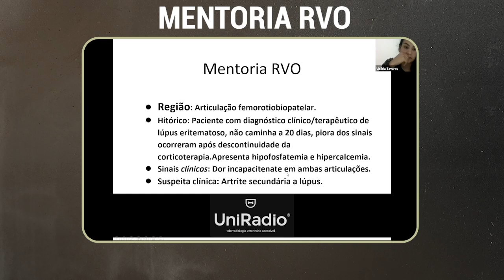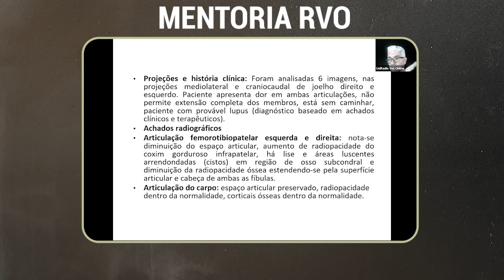Já pegou um caso como esse?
A primeira coisa que a gente deve pensar quando encontramos alterações poliostóticas, graves, é em uma doença sistêmica com seus possíveis diagnósticos diferenciais.